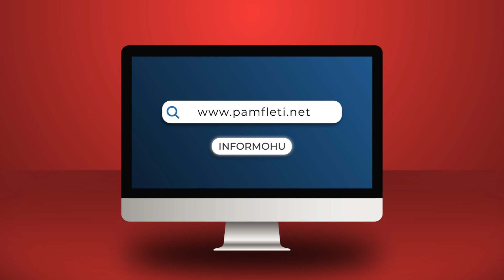Arben Ristani kërkon dorëheqjen e Bashës: Përgjegjës për të gjitha humbjet e demokratëve!